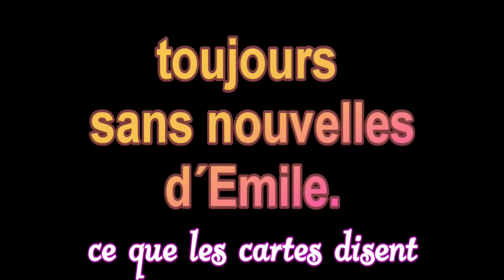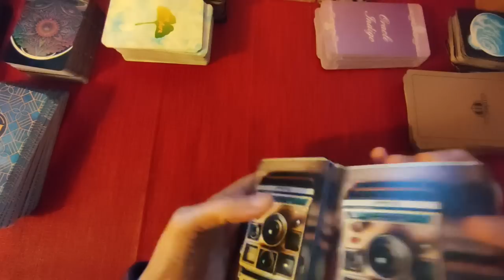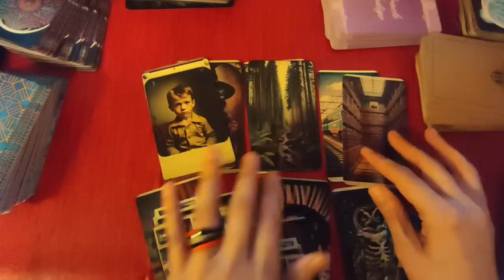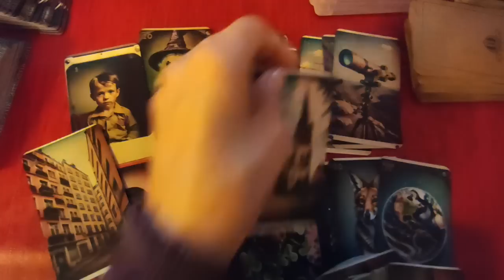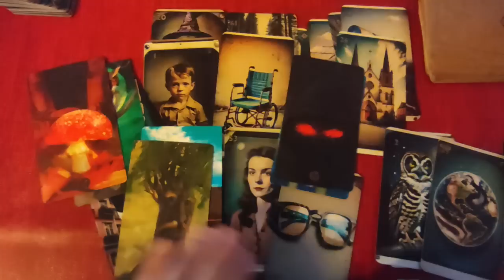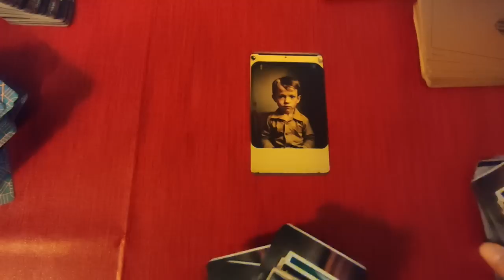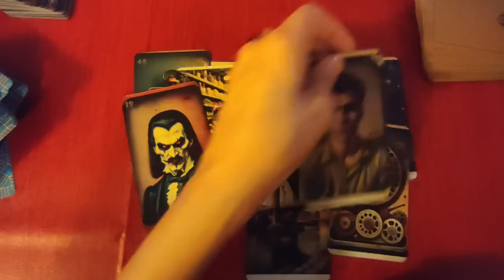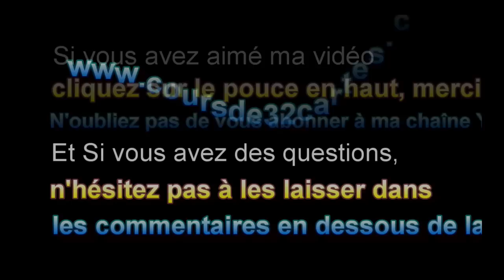⚡tirage # 70 toujours sans nouvelles d´Emile (jeu des clichés et DCK)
► chaîne de secours:
 ► Apprendre la cartomancie, c´est facile!
► Playlist  ♋ Astrologie védique et uranienne